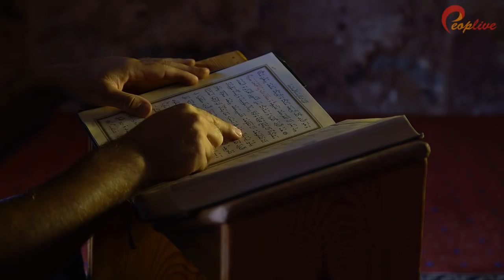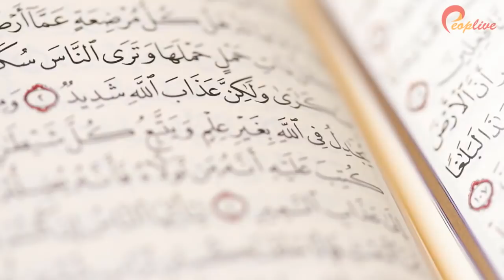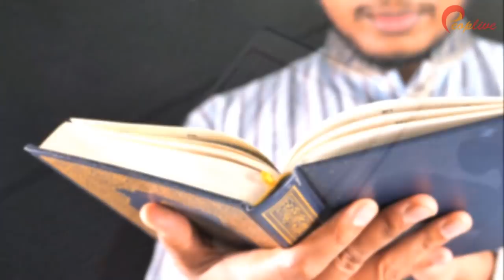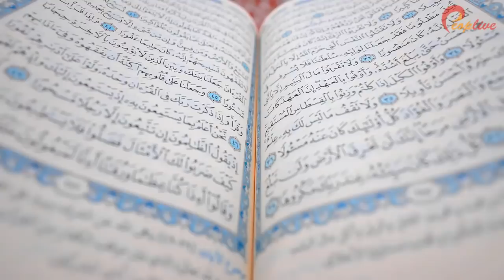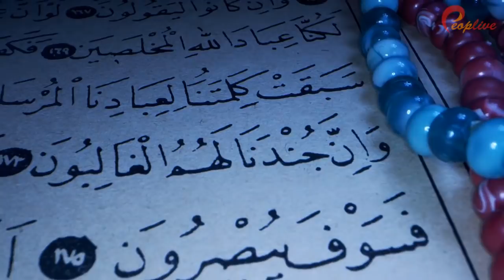Bache Ki Pidaish Par Quran Ka Moajza